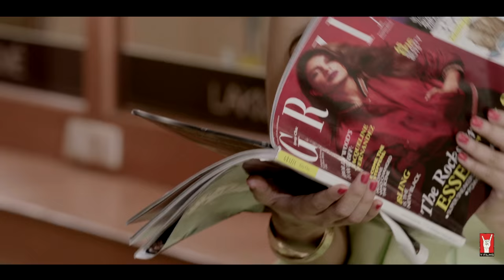Bang Baaja Baaraat - Meet the Groom Pawan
Can’t get enough of our episodes? Then come meet our groom, the heartthrob, madcap, eye-candy, the one and only Ali Fazal urf Punnu.
But this time, on the sets of the most f#@ked up shaadi of the season!

Bang Baaja Baaraat, the second original Y-Films series is the story of two crazy families and one mental wedding. Fourth episode out on YouTube.com/YFilms

PRESENTED BY: Lakmé
EDITED BY: Taxi Films

SERIES CREDITS
FEATURING: Ali Fazal, Ayesha Raza, Gajraj Rao, Rajit Kapur, Shernaz Patel, Preetika Chawla, Priyanshu Painyuli & Neil Bhoopalam.
INTRODUCING: Angira Dhar
CREDITS:
DIRECTOR: Anand Tiwari
PRODUCER: Ashish Patil
WRITERS: Sumeet Vyas, Amritpal Bindra & Anand Tiwari
DIALOGUES: Sumeet Vyas
DOP: Jay I. Patel
EDITOR: Sanyukta Kaza
ASSOCIATE PRODUCER: Nikhil Taneja
PRODUCTION DESIGNER: Ravi Shah & Pronita Pal
COSTUME STYLIST: Shruti Kapoor & Ayushi Jain
EXCLUSIVELY DESIGNED & STYLED BY: Diva'ni
SOUND RECORDIST: Hitesh Chaurasia
LINE PRODUCER: Still & Still Moving Pictures
EXECUTIVE PRODUCER: Amritpal Bindra
CASTING DIRECTOR: Shanoo Sharma
ASSISTANT PRODUCER: Sakshi Gurnani
Y-FILMS GANG: Adhiraj Singh, Rohan Desai